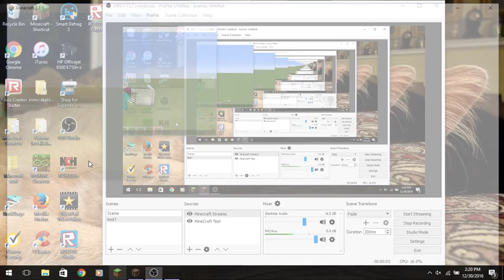IMPORTANT MESSAGE!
GUYS THIS IS IMPORTANT! I got a cold on Christmas, and I was planning to upload that day. When I got on Minecraft to record, my throat was hurting way to much to talk for you guys. I hope you understand. :)